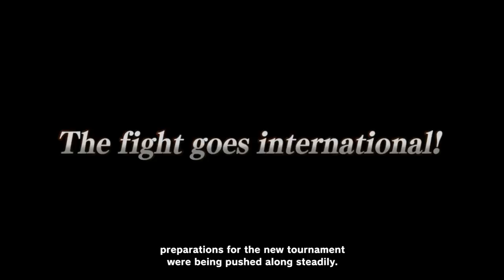CAPTAIN TSUBASA: RISE OF NEW CHAMPIONS – Story Mode Trailer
Do you have what it takes to be called a world champ? Watch our newest trailer for CaptainTsubasa: Rise of New Champions and get ready to embark on TWO epic story modes that will take you all the way to the international stage!

Fight for glory with Captain Tsubasa and his team! Captain Tsubasa: RiseOfNewChampions arrives August 28th, 2020!